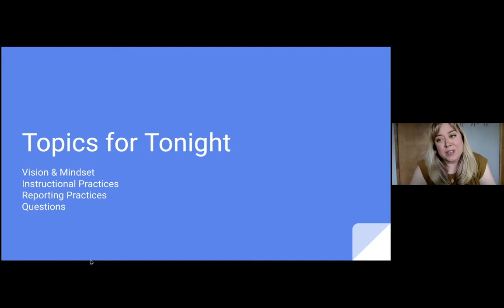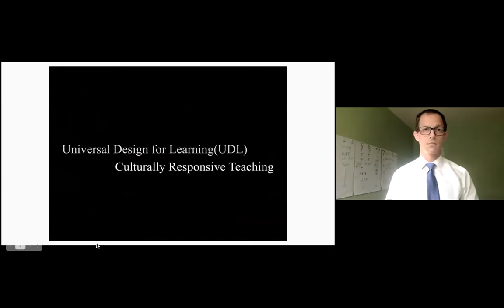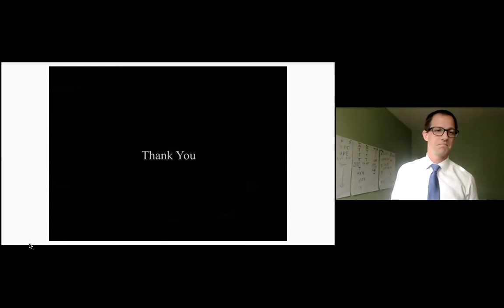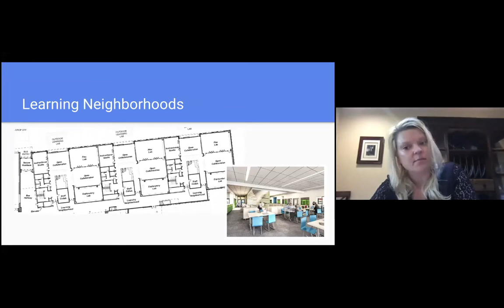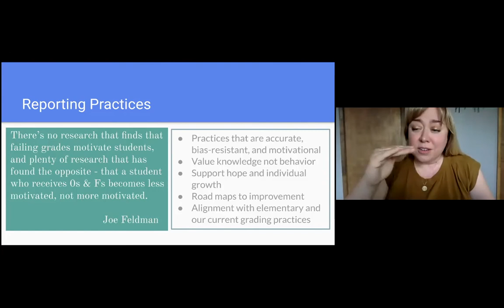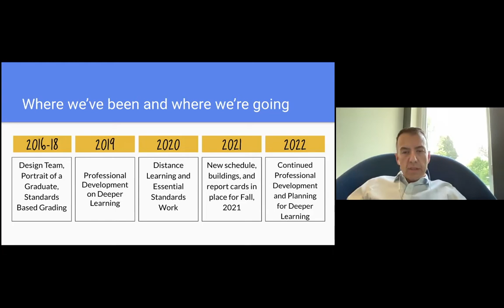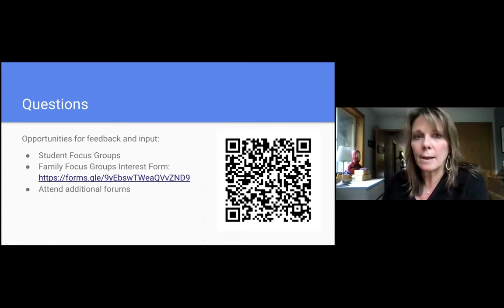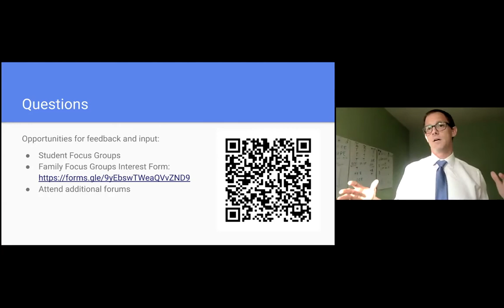OCSD Middle School Redesign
Recording of the Zoom meeting from April 29, 2021 on how OCSD is changing the way they will teach middle schools starting in the Fall of 2021.